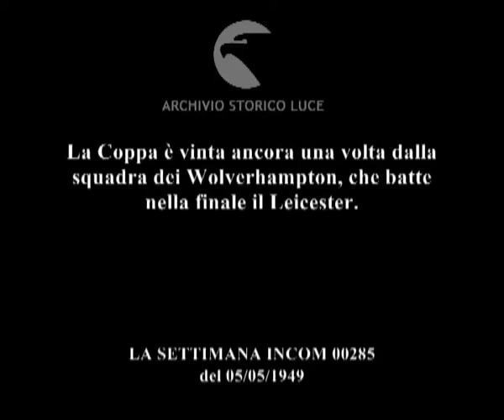Calcio: finale della Coppa d'Inghilterra.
La Coppa è vinta ancora una volta dalla squadra dei Wolverhampton, che batte nella finale il Leicester.
Descrizione sequenze:fasi della partita ; tiri in rete ; pubblico dagli spalti esulta per il tiro in rete ; un uomo col cappello segue con interesse e apprensione la partita ; Elisabetta II consegna a Wright la coppa ;